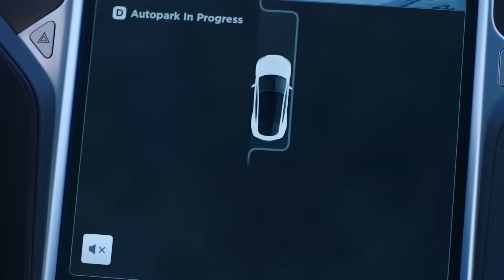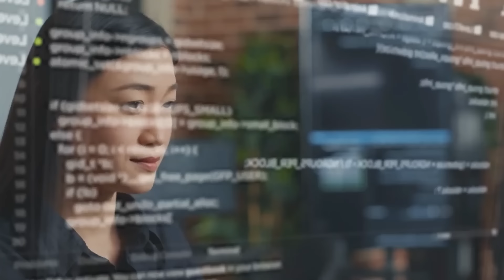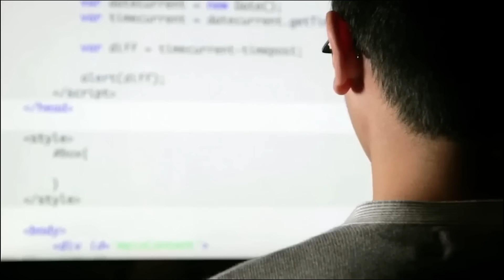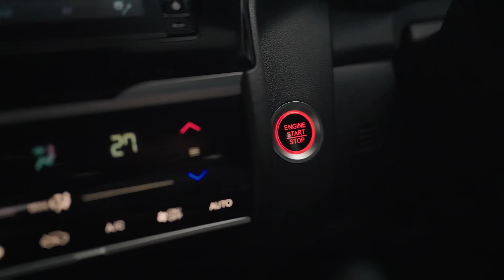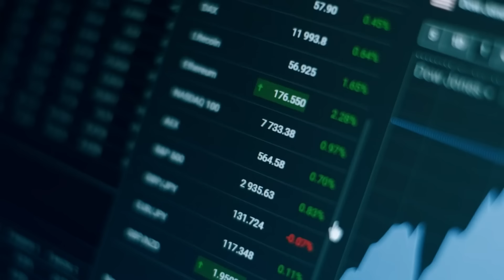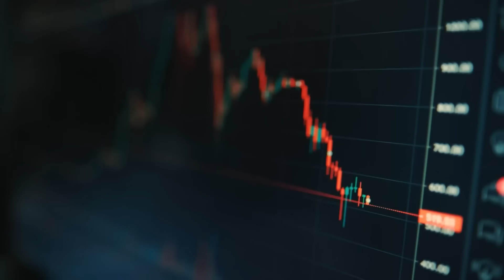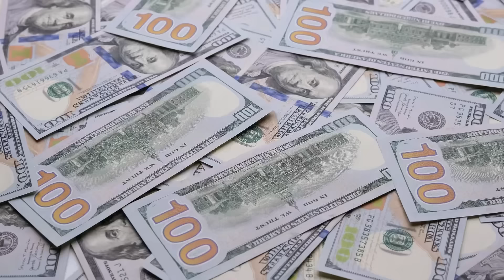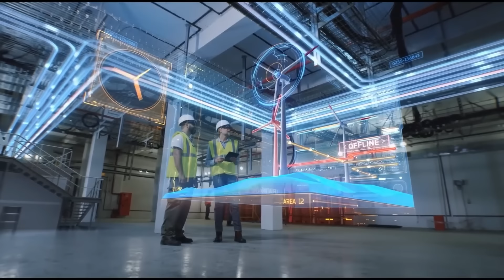1 Minuto Fa Elon Musk Fa Un Grande Annuncio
1 Minuto Fa Elon Musk Fa Un Grande Annuncio